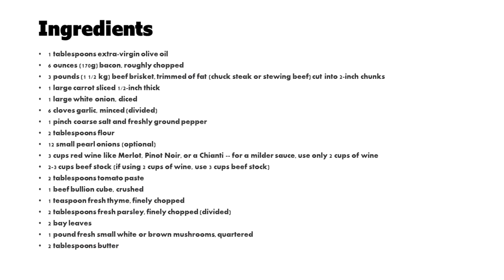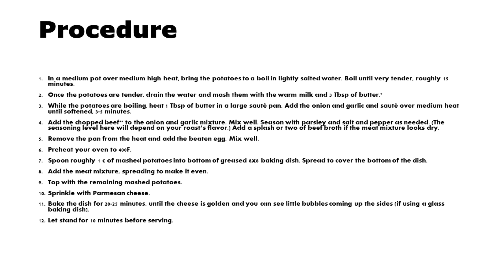Assignment 5 HPELE07 Gastronomy Food and Culture with Classical French Cuisine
For the academic purpose only